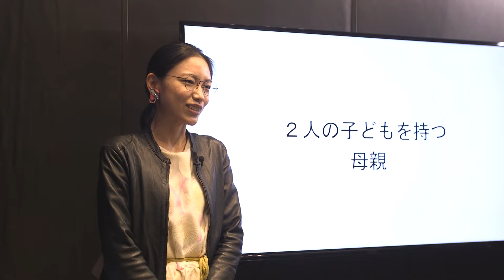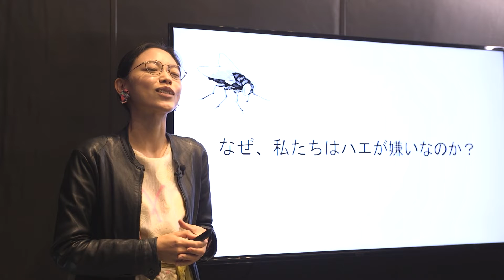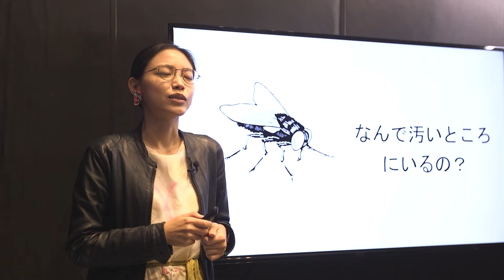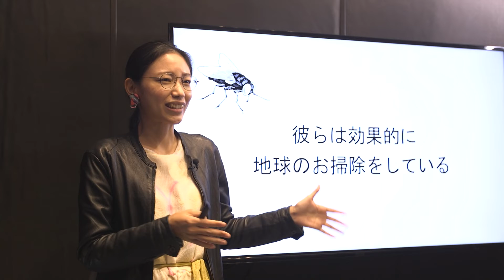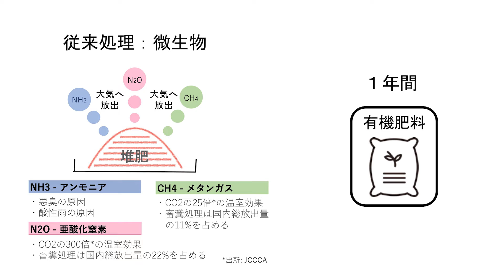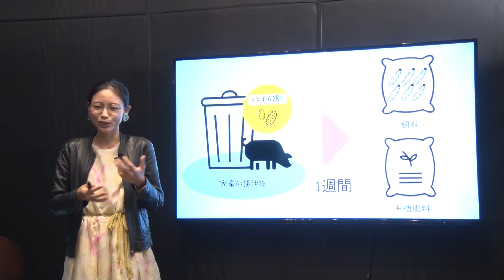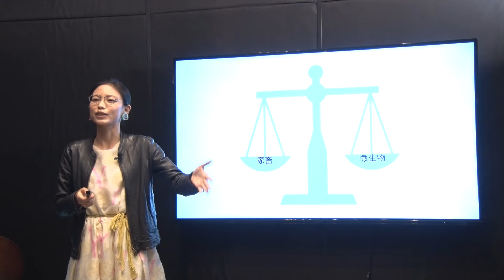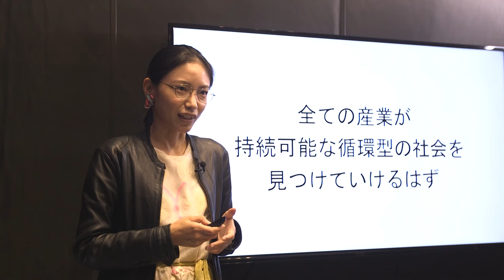The Challenge of an Innovative Startup that Redefined the Fly | Ayano Ryugo | TEDxOtemachi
Flies are hated all over the world. Everyone has been bothered by them at one time or another. The speaker is one such person. But she also respects them. A start-up that has redefined the role of flies in resource recycling is attracting attention in the insect industry. The potential for innovation hidden in flies is now being discussed. Ayano Ryugo has served in her current position since April 2019.
She was appointed to Interim CEO from July 2018, after joining MUSCA’s management team in November 2017.
Ayano began her career as a public relations representative at a Japanese startup venture, which led to a well-established career as a freelance public relations consultant. She provides full package consultation for PR strategy, beginning from branding following through to marketing for small startup businesses and large corporations alike.
Born in Hyogo prefecture, Ayano is a proud mother of two children. This talk was given at a TEDx event using the TED conference format but independently organized by a local community.